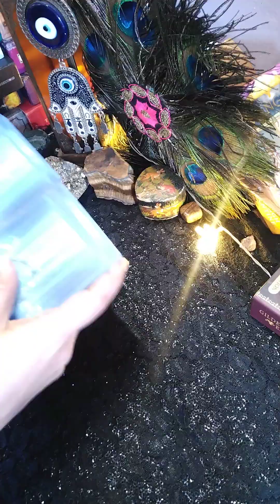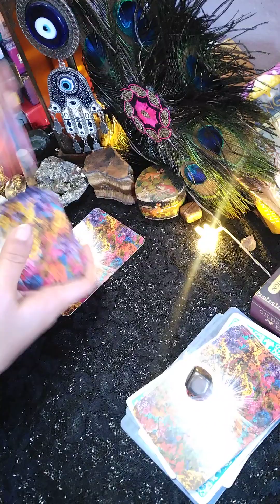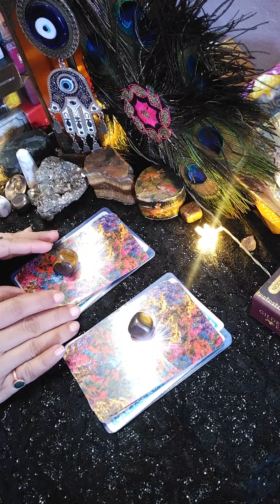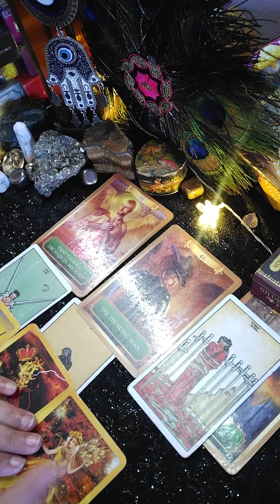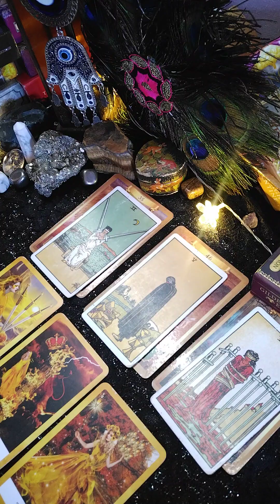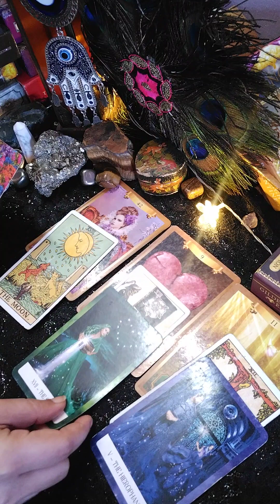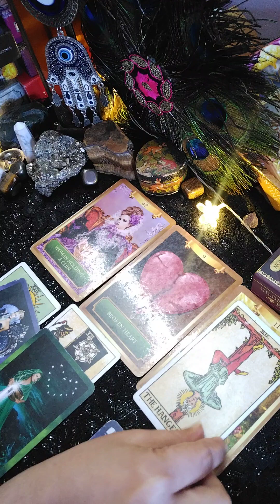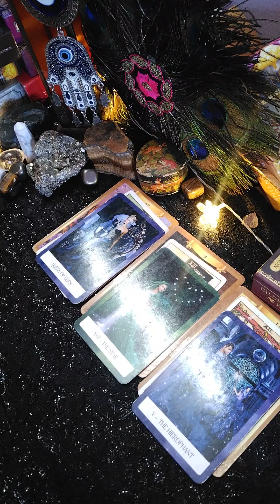detail reading/ Apke partner ke message/feeling/next action